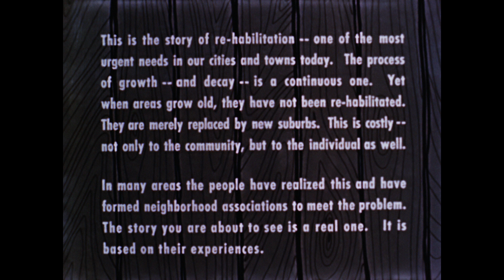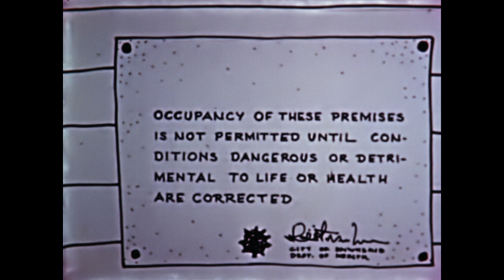You and Your Neighbourhood (digitally remastered)